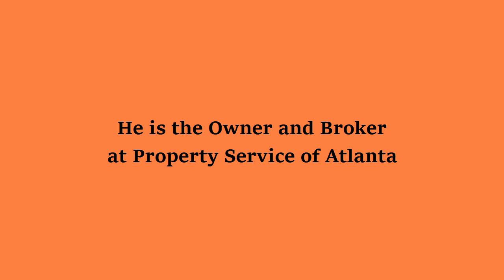Tax Thoughts for Rental Property Owners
David Campbell a Broker, property manager and owner of PSA, provides some helpful thoughts on taxes for rental property owners. He is an expert in the field with over 25 years as a property manager and real estate broker. His primary area is Georgia, but he has also worked in California and Florida. We are a a premier PM company in Atlanta. Atlanta Property Managers.